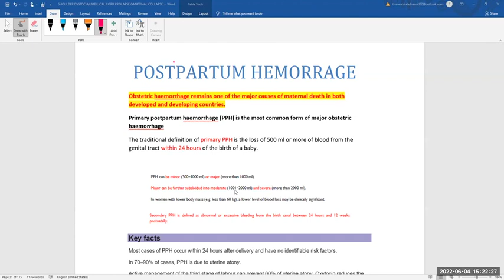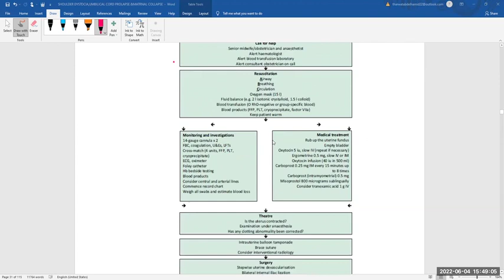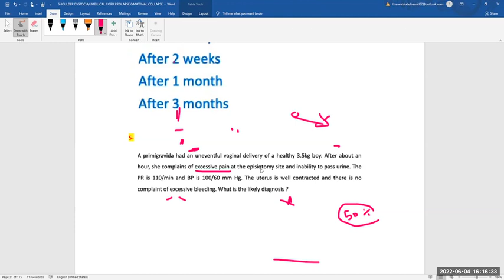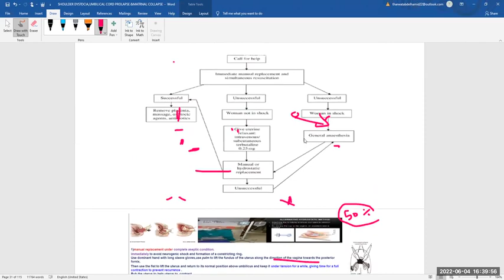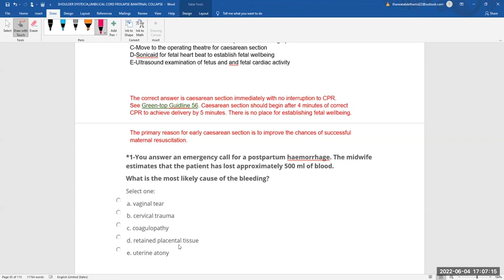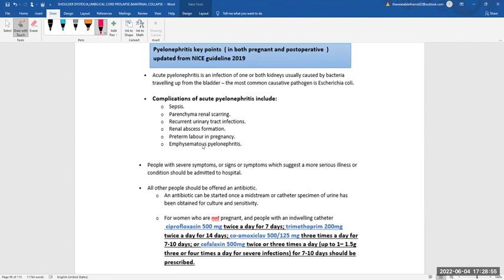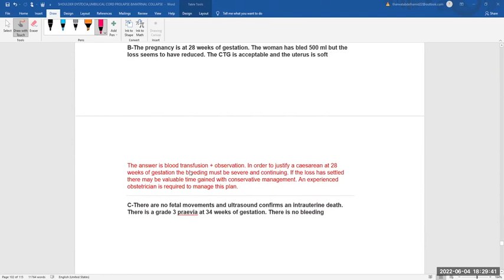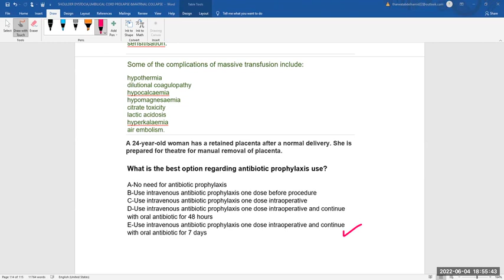2 71 pph